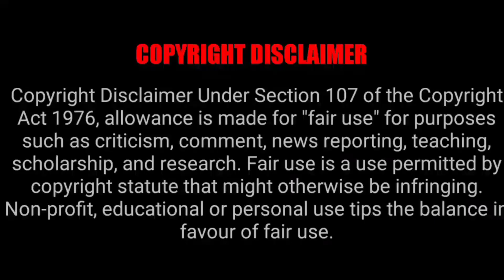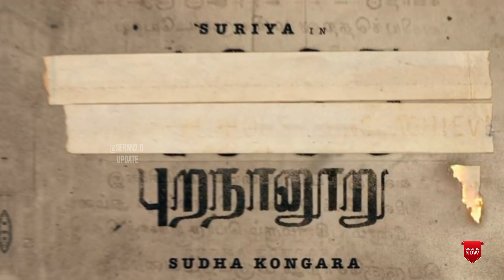சூரியா தரமான Gangster ஆக